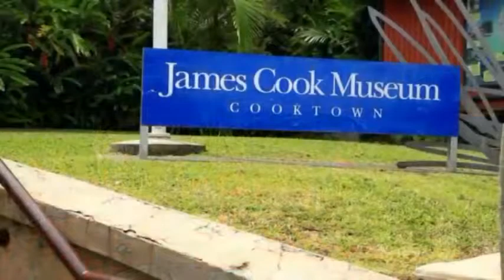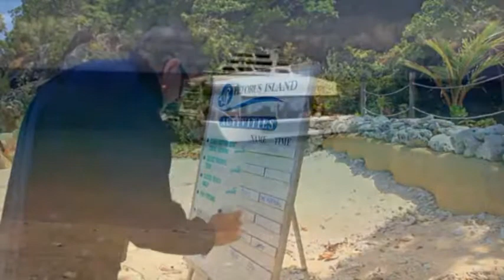Liveaboard Great Barrier Reef Boat Cairns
3 Night Pelorus Island Cruise
Our 3 night Cairns -- Pelorus Island -- Cairns cruise offers the perfect combination of experiences to make your holiday on the Great Barrier Reef truly memorable. Our itinerary has been designed to provide ample time to explore the Reef through snorkelling, SCUBA diving and glass bottom boat tours, whilst also allowing plenty of time to discover exclusive private islands, tropical resort paradises and ancient rainforest trails.